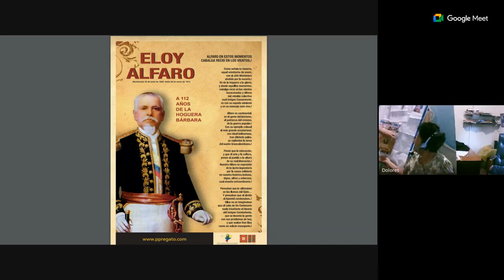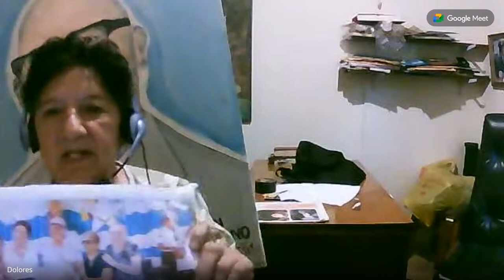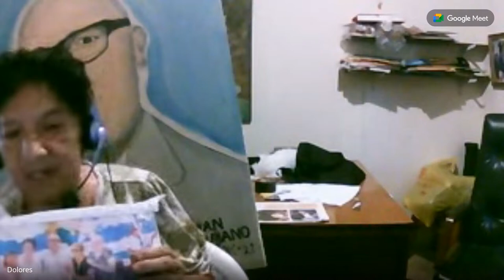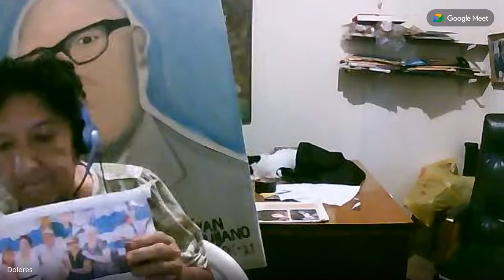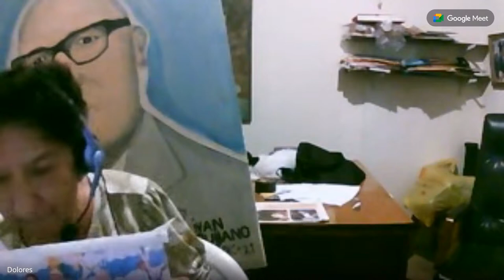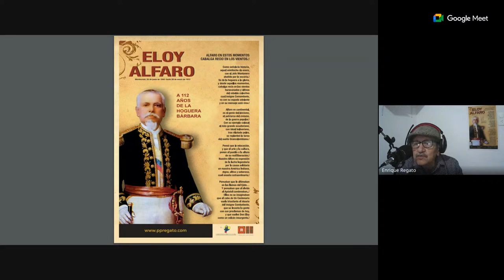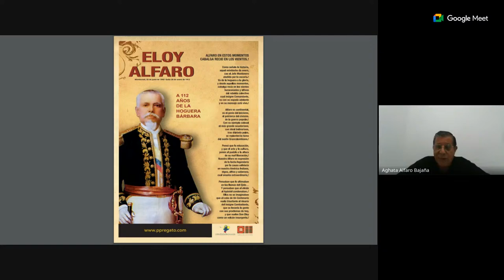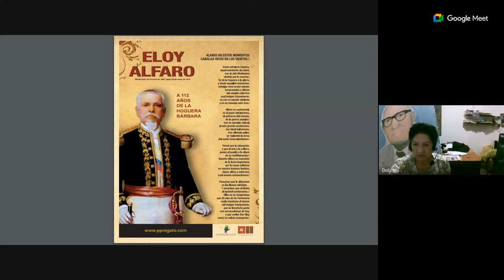A 112 AÑOS DE LA HOGUERA BÁRBARA